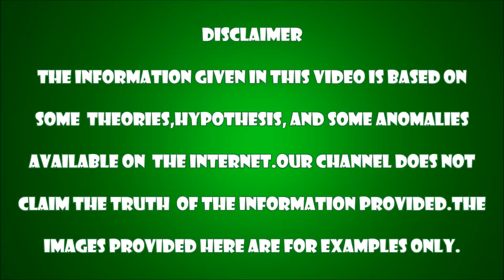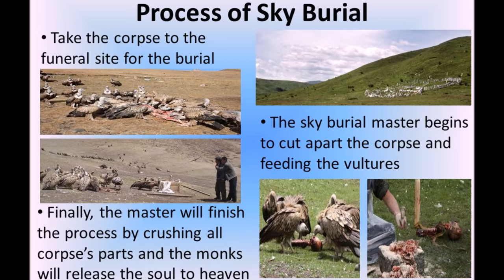ज़रूर देखें ‍|| तिबत का अनोखा सच जो आप शायद ही जानते हों || Tibetans sky burial || Episode – 17#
Hello friends,
Welcome to this video. In this episode, we will talk about the sky burial in tibet , a strange tradition which came into being a thousands of years ago.

Please give your feedbacks and suggestions regarding our videos. We duly apologize if there is any mistake in it.